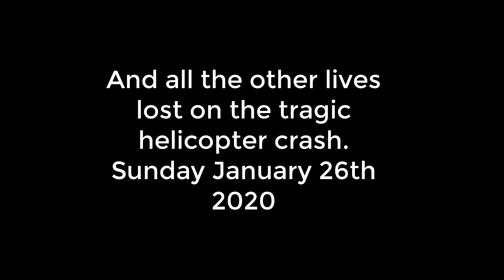CompTIA Security+ SYO-501 My Exam Experience, Study Tips and Jason Dion's Udemy Course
Here's my experience studying for and taking the CompTIA Security+ SYO-501. I decided to go with Jason Dion's course on Udemy again, considering how successful my experience was using it for my Network+

Dion Training Security+ Practice Exams and Simulations (HIGHLY RECOMMEND)

CompTIA Network+ Objectives

If you guys have any questions or need help of any kind please don't hesitate to reach out either in the comments section below or directly through Instagram!